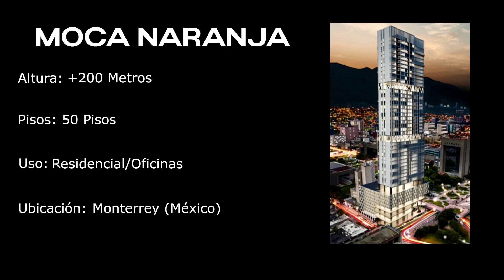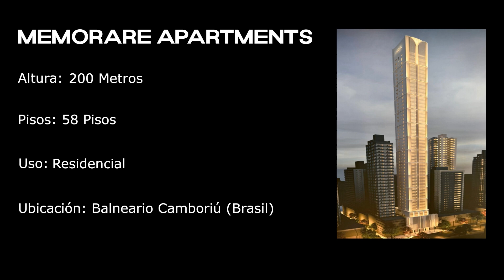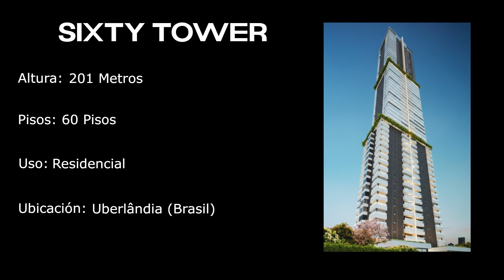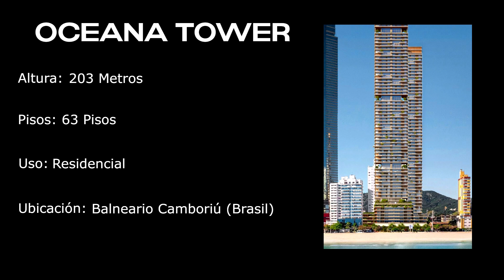Futuros Rascacielos +200m en Latinoamérica 2025 Pt.1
►【 Abre Descripción 】◄

*°Información Extra°*

- Puedes votar por el País o Ciudad en los comentarios, será tomado en cuenta.
- Los comentarios del tipo xenófobo o incitación a esta, será borrado y en el peor caso, el usuario será bloqueado del canal.
- El Canal es meramente informativo o para la entretención del espectador.

*°Más Información°*